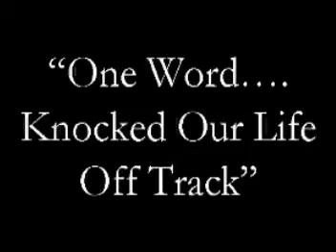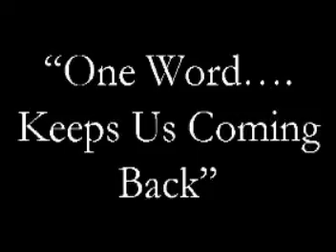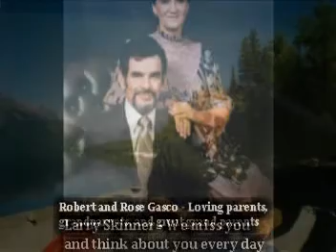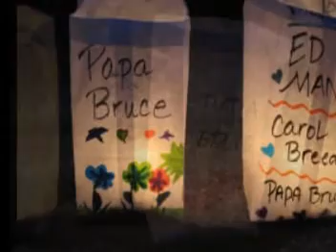Relay For Life - Woodhaven, MI June 2011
Pictures of people affected by cancer and fighting back against it.